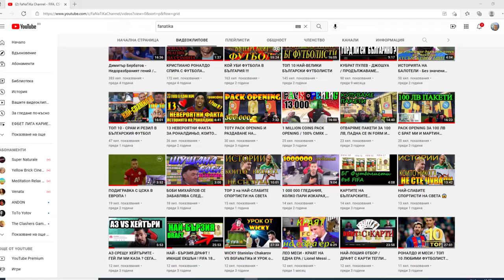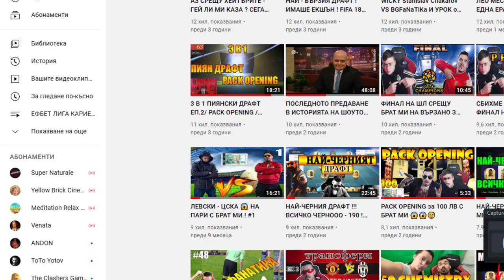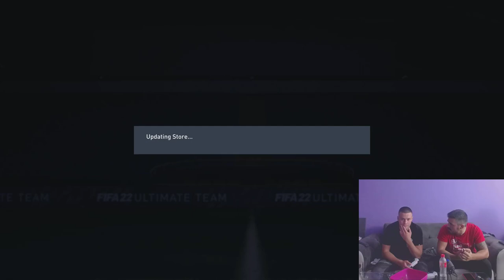120 ЛВ PACK OPENING (400 000 COINS) + ONES to WATCH 🤑 с БРАТ МИ !!! МЕСИИИИИИИИИИИИ 🐐 FIFA 22